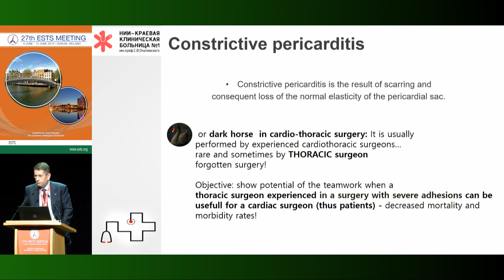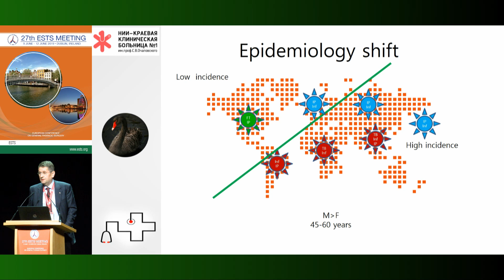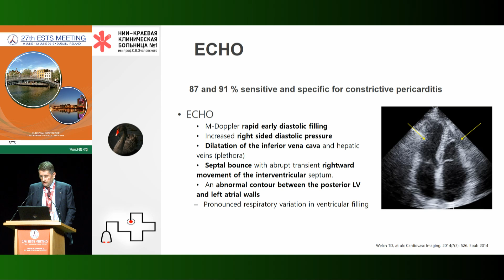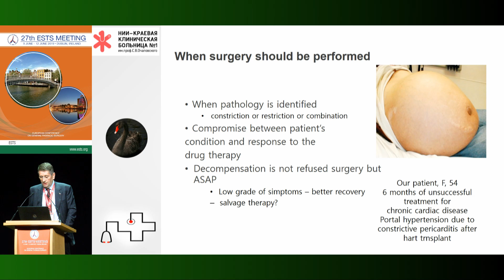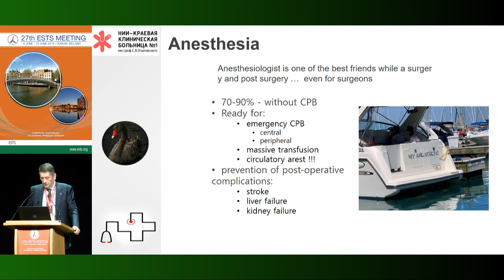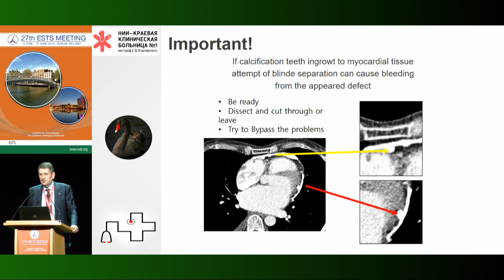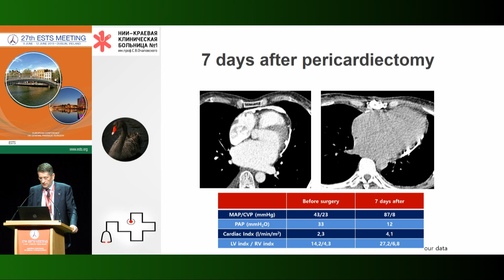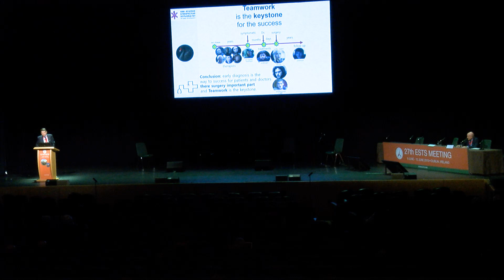Restrictive pericarditis, totally calcified. Big challenge for thoracic surgeon | Igor Polyakov